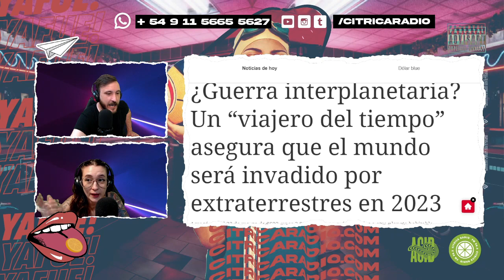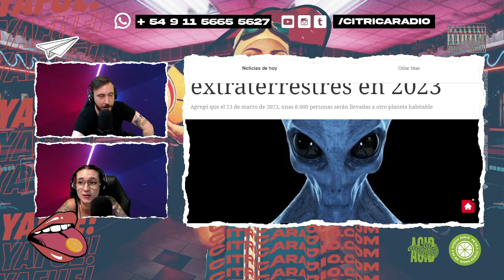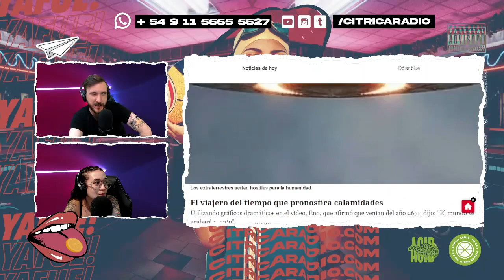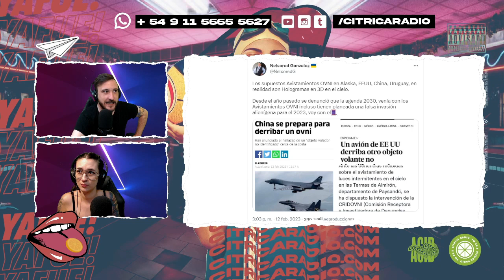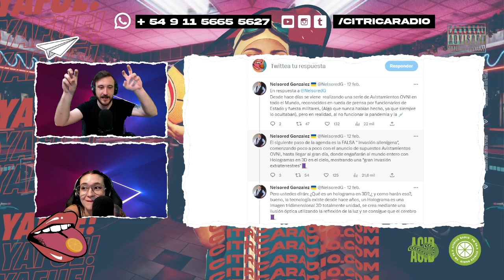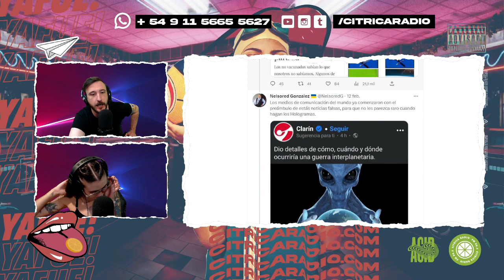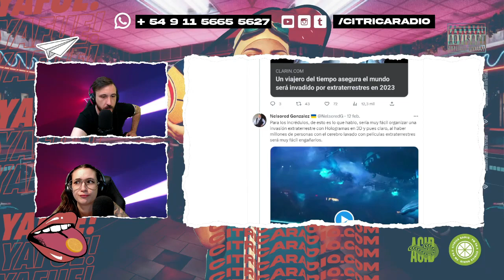QUÉ ONDA CON LOS OVNIS EN USA, CHINA Y URUGUAY? CHERNOBYL EN OHIO? AGENDA 2030? PROJECT BLUE BEAM?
En el 'Qué Onda Con' del día de hoy Patorre nos cuenta todo sobre las distintas apariciones de OVNIs de los últimos días en varios países. Es verdad o es todo humo para tapar el desastre en Ohio con el cloruro de vinilo? Son hologramas? Es la agenda 2030?